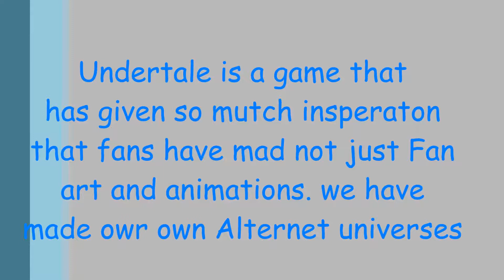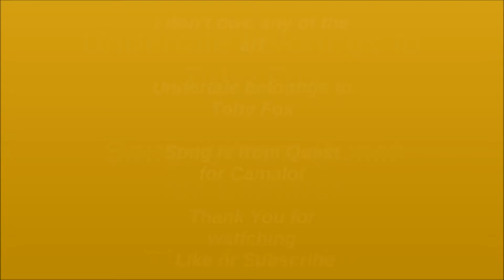Undertale Toby Fox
Hey everyone this is my first Undertale video I love the game and fan made stuff so I made this as like a thank you to both Toby Fox and and fans a like enjoy.
Game By - Toby Fox
Song by  - Steve Perry